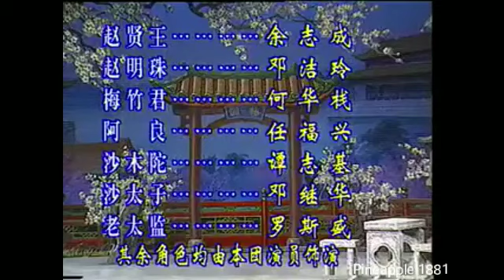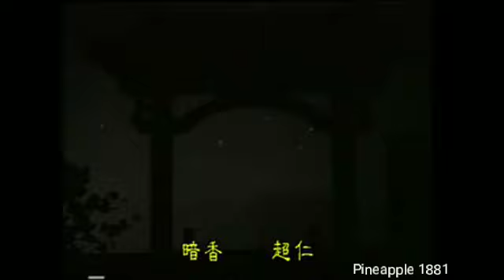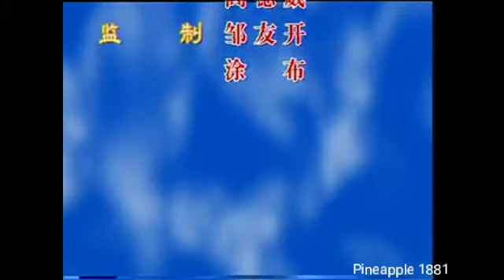粵劇 定情劍底女兒香(懷舊版) 梁耀安 倪惠英 何華棧 cantonese opera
名劇欣賞
倪恵英一梅暗香
梁耀安一魏超仁
張德明一温明奇
葉碧雲一挴    母
古麗光一金    環
何宇清一玉    環
何華棧一梅竹君
鄧潔玲一趙明珠
余志成一趙賢王
譯志基一沙木陀
李自強一太子襄
致各位親愛的粵劇朋友：
本頻道另設一個新的副頻道為pineapple.也是為大家提供粵劇、粵曲影片及資訊的頻道，未來將會源源不絕為大家送上精彩影片、演唱會和訪問，希各位踴躍訂閱及繼續支持，謝謝各位。